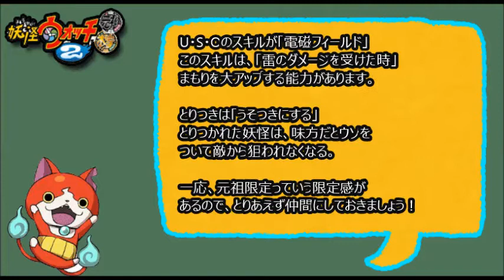3ds 妖怪ウォッチ2 U・S・O 入手方法 （場所・好物）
3ds 妖怪ウォッチ2 クエスト「オシャレになりすぎて」の攻略方法
について説明します！！

妖怪ウォッチ2 USO 入手方法
妖怪ウォッチ2 USO 好物
妖怪ウォッチ2 USO 本家

3ds 妖怪ウォッチ2 草くいおとこ 入手方法（場所・好物・合成進化「肉くい

3ds 妖怪ウォッチ2 わくわくコイン月QRコード ガブニャンの入手方法！

3ds 妖怪ウォッチ2 ロボメン犬 QRコード画像と入手方法（場所・好物）

3ds 妖怪ウォッチ2 ロボノコ QRコード画像と入手方法（場所・好物）

3ds 妖怪ウォッチ2 ネクラマテングの入手方法（場所・好物・合成進化「トジコウモリ」)

3ds 妖怪ウォッチ2 なまはげ倒し方や入手方法2体目も友達になる？